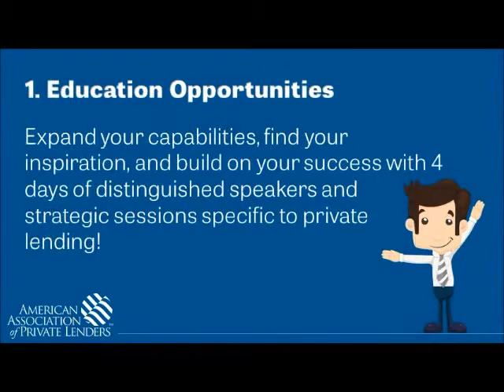5 Reasons Why YOU NEED TO REGISTER for AAPL's Annual Conference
Expand your capabilities, find your inspiration, and build on your success at the 2014 American Association of Private Lenders’ Annual Conference this November. Only an event of this caliber can bring together the most distinguished speakers and offer the most strategic breakout sessions covering the latest topics and trends in private lending. Our goal is that you leave not only motivated, but up-to-date on effective strategies and tactics that will help you succeed.